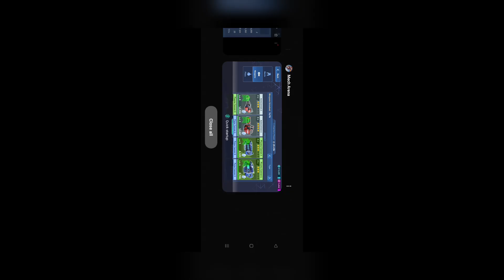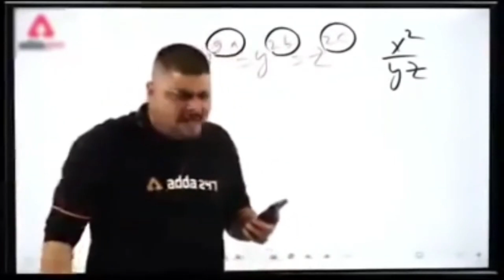New Weapon Fusion Cannon 12 | Mech Arena New Fusion Cannon 12 - Mech Arena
Read more...

fusionCannon6
fusionCannon8
fusionCannon12

Soul alok 12e4 mech arena id-309638

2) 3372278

keywords -

soulalok
soulalok12e4
mecharenaprotips
mecharenaofficial
mecharenagodtips
mecharenachallenge
mech arena